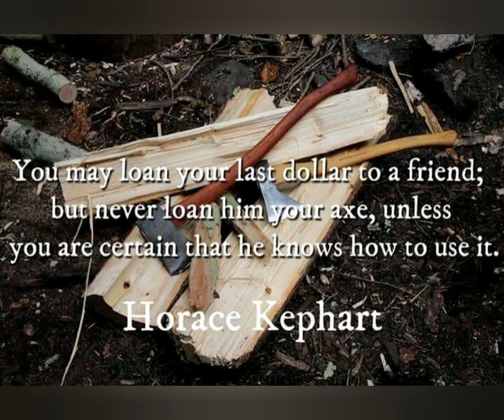4 in hand Rasp axe build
Hafting an axe with a 4 in rasp. Michigan pattern